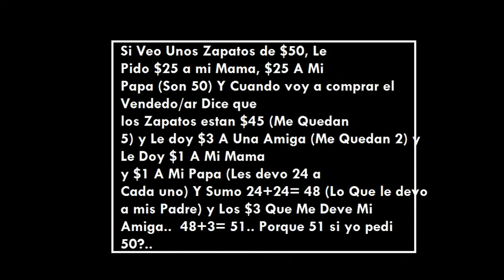ACERTIJO - Para Pensar